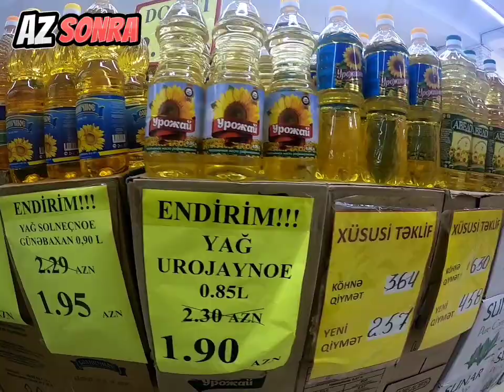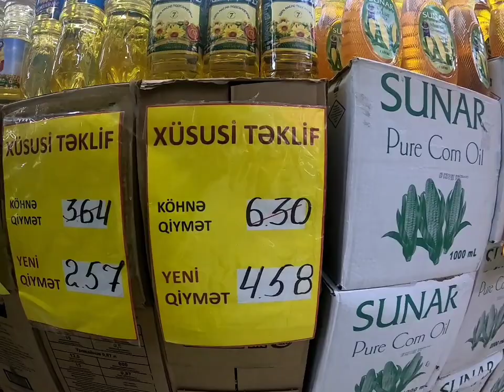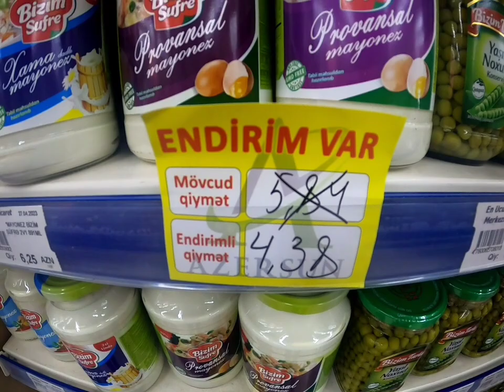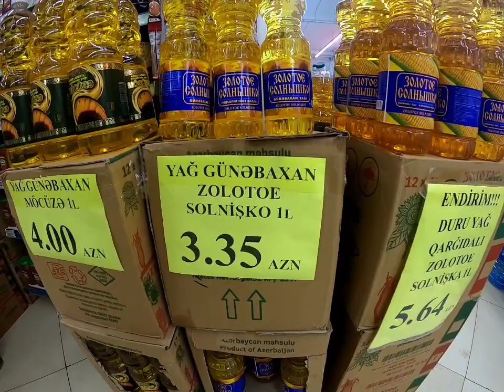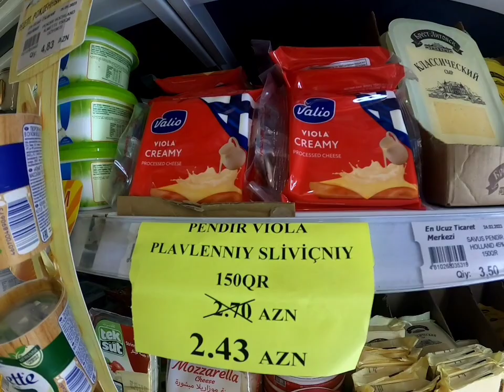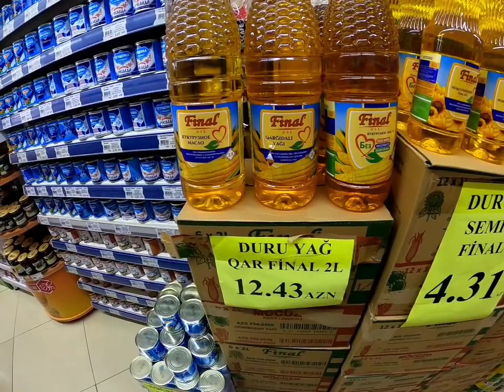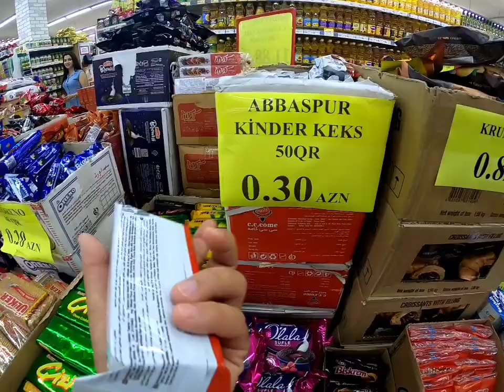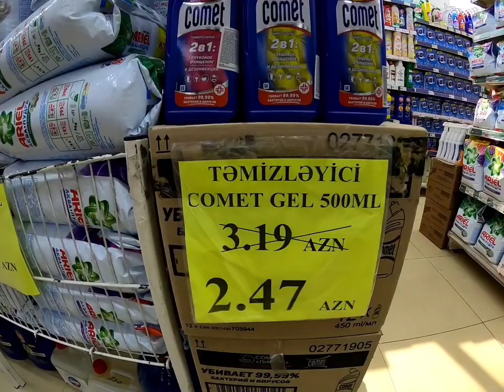Ən Ucuz Market-də Endirimlər Şok Qiymətlər .Cox Ucuz Yalnız burda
Xoş gəlmisiniz. !! Salam  kanalımızın  hörmətli izləyiciləri . .

Videolarımızda insan üzləri paylaşmırıq, çəkmirik.istəmədən bilmədən təsadüfən kadra düşən  insanlardan üzr isteyirik.

Yalnız bir məqsəd ilə yola cıxdıq

Videolarımızda  Supermarketlərdəki Ən son endirimləri sizin üçün çəkib Paylaşacayıq.

Abunə olmağı unutmayın  dostlar. Məqsədimiz sizinlə birlikdə böyük bir ailə olmaqdır . Dəstəyinizi əsirgəməyin )

Abunə olun-Fikirlərinizi yazın- zil işarəsini  acıq saxlayın ki yeni paylaşımlardan ilk siz xəbərdar olasınız .

Bütün bu mövzulara paylaşacağım yeni -yeni videolarımda görəcəksiniz

Paylaşımlarımızda satıcı müştəri münasibətləri , məhsulların tarixləri, Endrimli məhsullar  Ənsan Endirimli məhsullar haqqında cəkilişlərimiz olacaq .

Əməkdaşlıq ücün bizə instagramdan directə yazın

Bizi bu sosial şəbəkələrdən takib edə bilərsiniz.

Abunə olunki ən yeni və maraqlı Paylaşimlardan ilk siz xəbərdar olasınız

 Убедитесь, что у вас включен колокольчик, чтобы вы точно не пропустили ни одно из наших видео

Arazsupermarket,bravo,bazarstore,neptun,rahat,oba,al,grandmarket,armymaket,ucuzluq,megastore,supermarket,